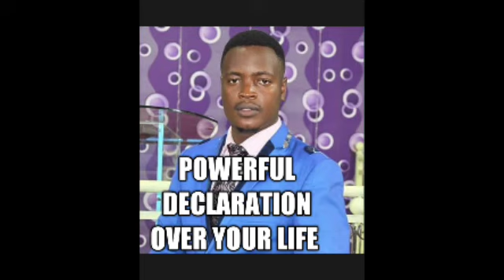Powerful declaration over your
Created by powerful man of God Apostle Dennis Mwema.
The founder of God's Generation Ministry. Nairobi Kenya